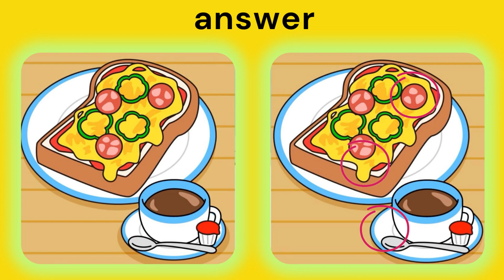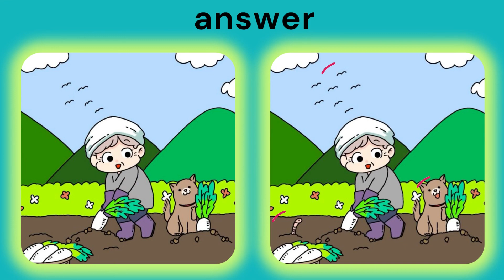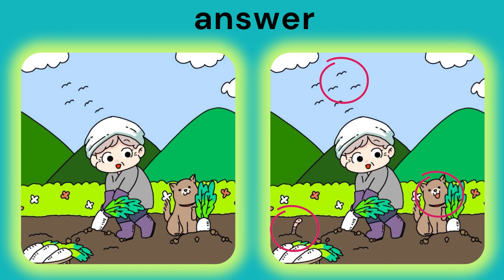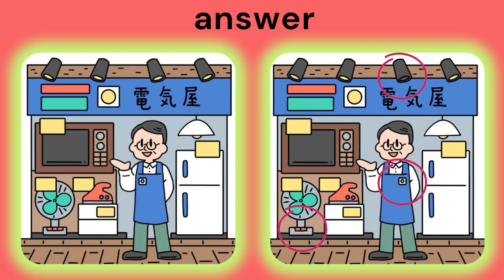find the difference